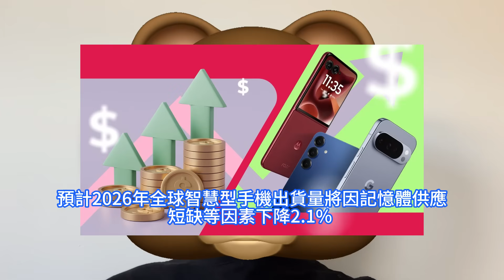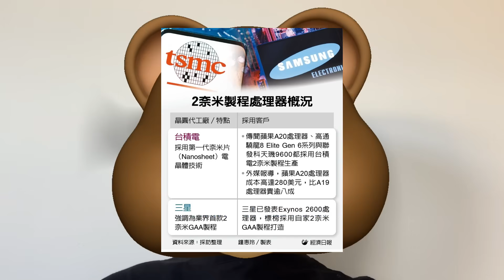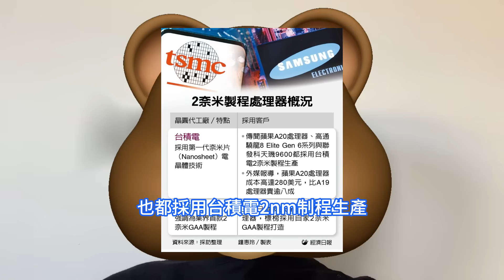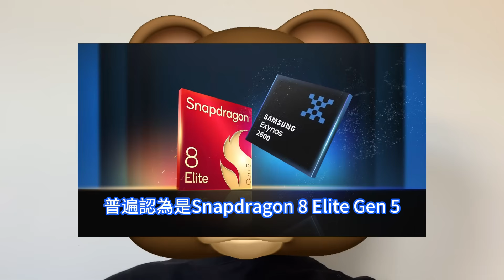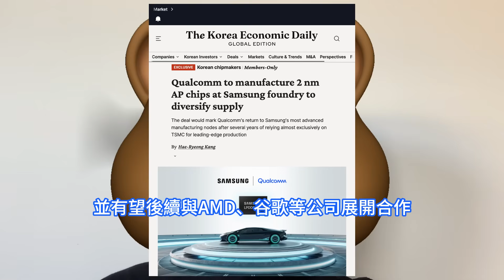火龍回歸！高通執行長證實已重返三星2nm代工，驍龍晶片已設計狂刺台積電N2。晶圓廠2奈米制程全面大PK，史上最貴的AP SoC來了。AI基礎設施投資熱潮，業內預計今年手機價格將上漲高達20%。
三星電子計劃於2月推出的下一代旗艦機型Galaxy S26系列，也將不可避免地面臨漲價壓力。蘋果下一代智慧型手機iPhone 18也極有可能漲價，中國廠商同樣加入漲價行列，小米已在去年10月推出的Redmi K90上調價。三星強調，將強化Exynos處理器的競爭力，將其導入主要旗艦機種。 其晶圓代工事業部今年也將專注於穩定供應採用2nmGAA制程的新產品與HBM4。在2026年國際消費電子展CES期間，高通執行長Cristiano Amon宣佈了一項重要動向：公司已開始與三星電子就2nm晶片代工展開正式討論。